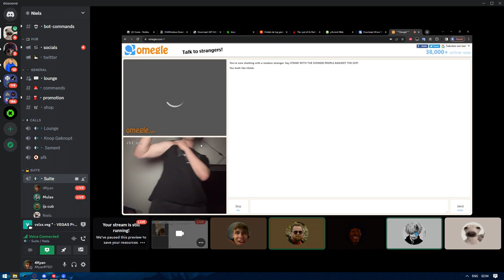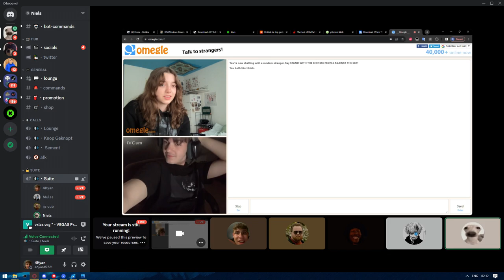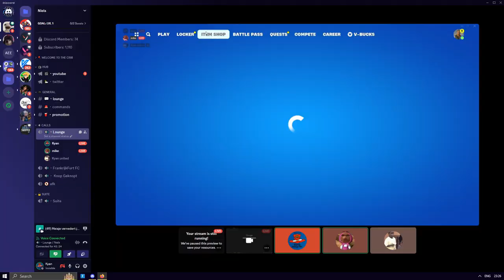funny moments that will break your ear drums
➤ Make Sure to Check my Other Socials as Well ⤦

➤ Valorant:
Current Rank: Silver 3
Peak Rank: Platinum 3

fortnite highlights intro, speed world cup song speed song
fortnite highlights aqua,fortnite highlights aimbot,fortnite highlightsandroid,
GTA (fortnite)
Rakso
Mitro
Mitr0
Swag
SwagFN
Snap
Miro
Mongraal
Tayson
ThomasHD
Milaniwnl
Jaspaay
the best fortnite montage
creative
highlight
fortnite highlights
8 bit fortnite montage
smuti
shard
sevenjoshh
Rabidfn
Saevid